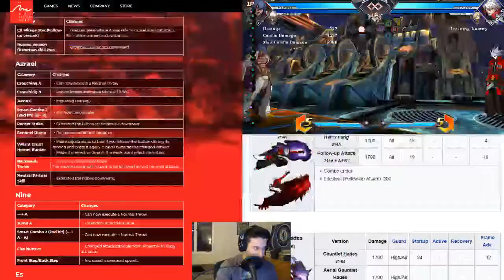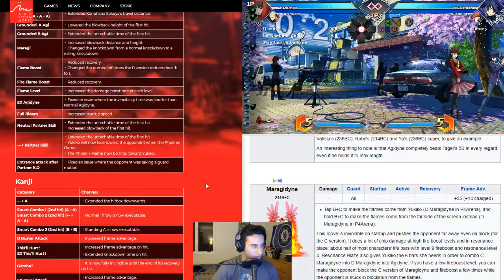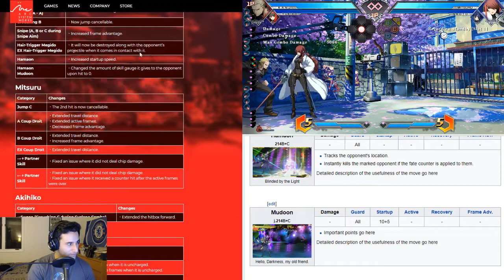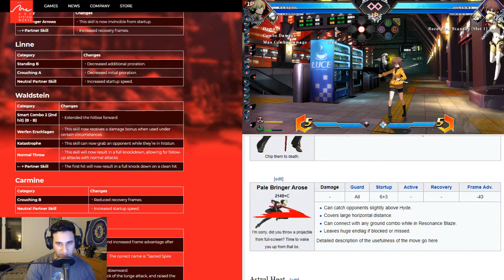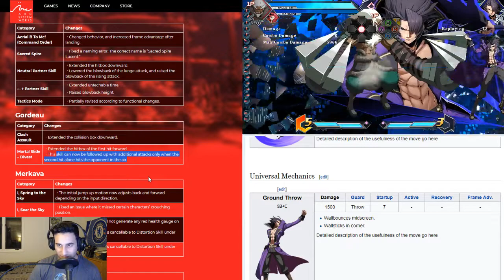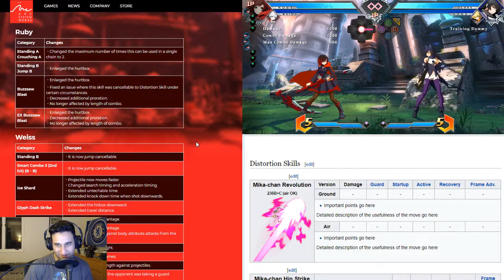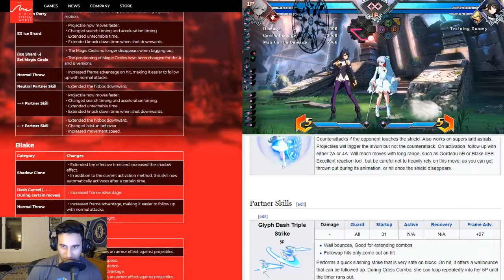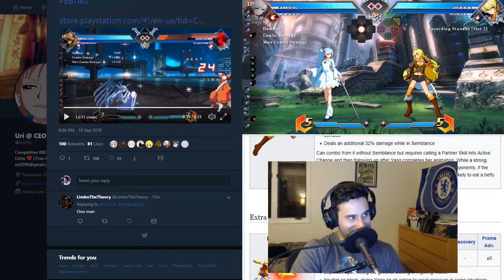Blazblue Cross Tag Battle 1.30 Patch Notes First Impressions with Fox Part 2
Follow Fox at.

Reminder these are first impressions, done on Week 1 of the release of the patch. If these end up being wrong, or mistaken, I am sorry.